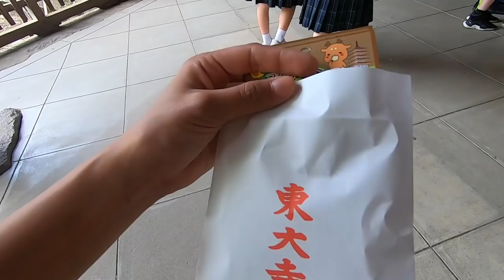A Deer Bites Tami in Japan - Day in Nara, Japan - by Sky and Tami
Hi guys, here is another Episode of our trip to Japan (many more still to be posted). Hope you Enjoy it, we were staying in Kyoto and decided to go for a day to Nara It was wonderful and we definitely suggest you to visit Nara if you going to Japan.